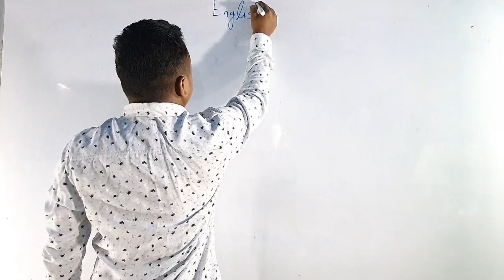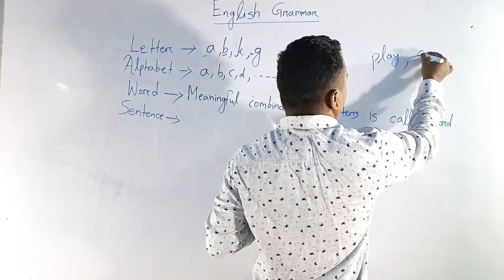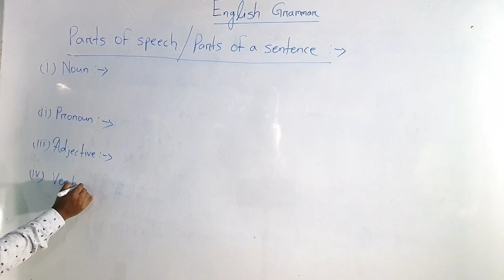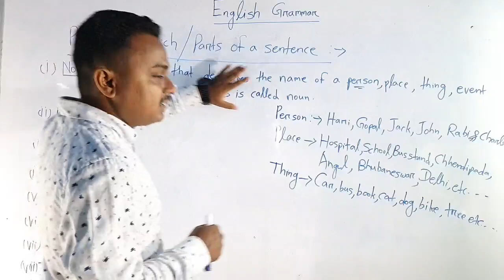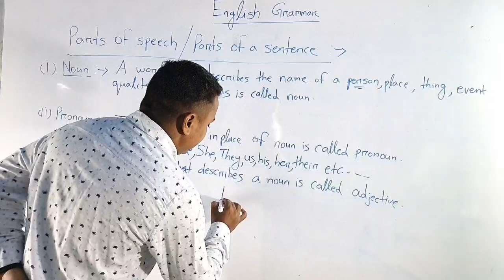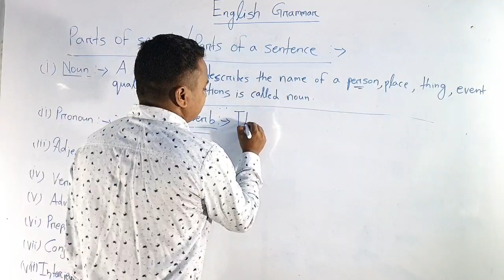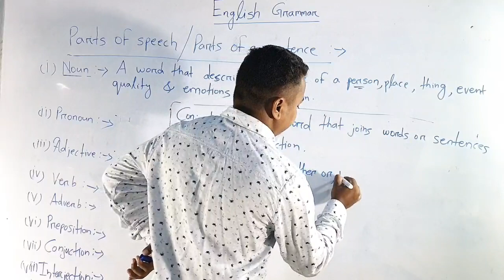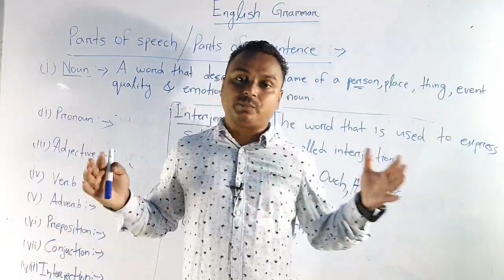// FUNDAMENTALS OF English GRAMMAR // PARTS OF SPEECH // PINKU SIR // GRAMMAR FOR BEGINNERS //LJA//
FUNDAMENTALS OF ENGLISH GRAMMAR
PARTS OF SPEECH
PINKU SIR
GRAMMAR FOR BEGINNERS